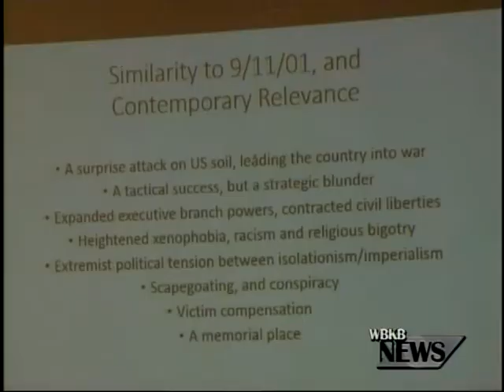Pearl Harbor Library Talks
Today marks the 73rd Anniversary of the attacks on Pearl Harbor, and this afternoon a local retired high school principal lead a discussion at the Alpena Public Library.